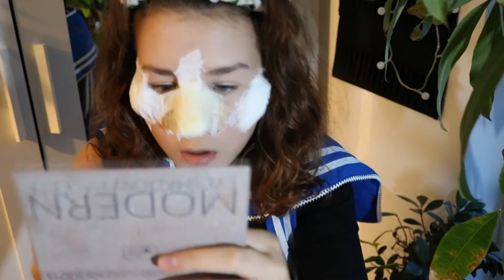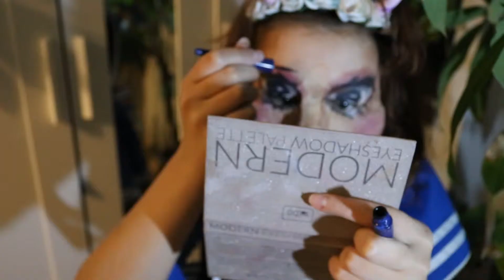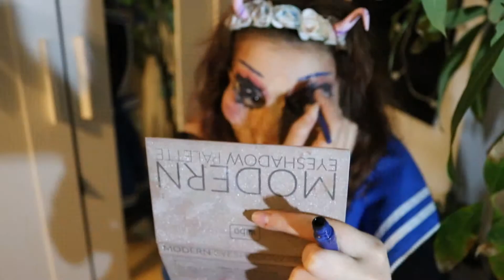How to look "ANIME" and make senpai notice you